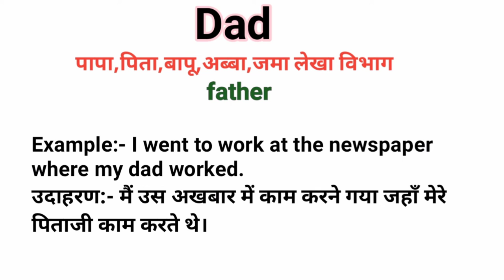Dad Ka Matlab Kya He || Dad Meaning In Hindi || Word Meaning English To Hindi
Dad Ka Matlab Kya He
Dad Meaning In Hindi